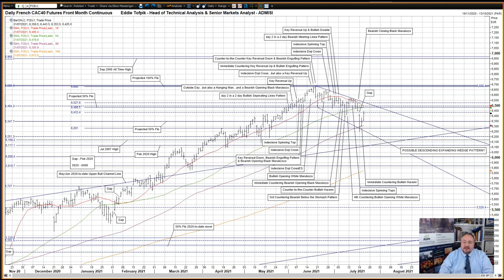ADMISI Daily Technical Analysis of Stock Index Futures – Eddie Tofpik’s Crayons for 21 July 2021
Your Daily ADMISI Technical Analysis on Stock Index Futures for Wednesday, 21 July 2021 – RISK DISCLAIMER BELOW

Please find my video covering DAILY TECHNICAL ANALYSIS on UK FTSE Futures, German DAX Futures, US Emini S&P Futures and French CAC40 Futures.